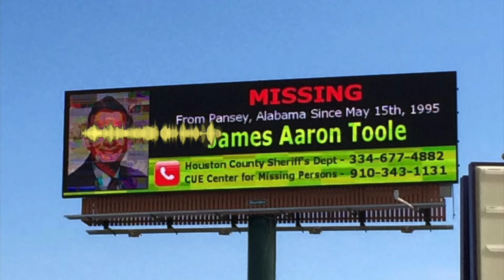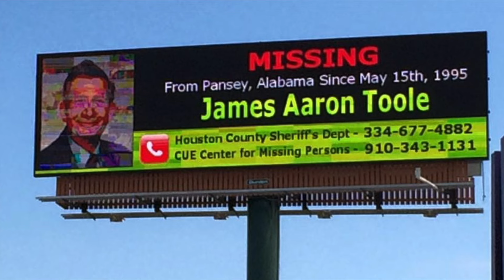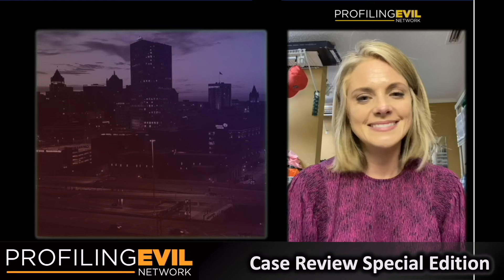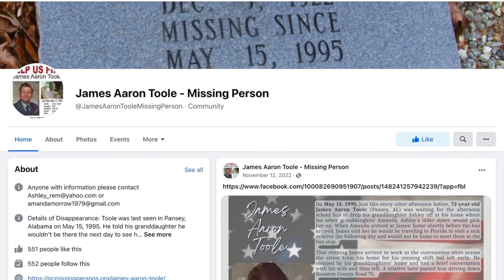Help Find Missing Grandfather | Profiling Evil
Help Ashley find her missing grandfather. James Aaron Toole disappeared when she was young. He is Missing and she hopes you can help find him. Childhood memories are driving her search. Was this a case of murder, suicide or just a tragic accident? Join Profiling Evil as we dig into this case.